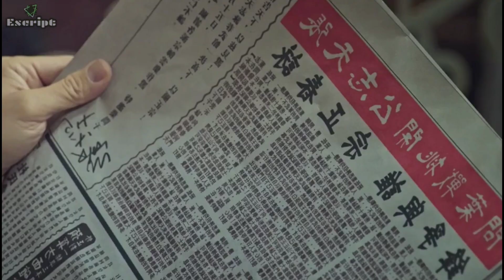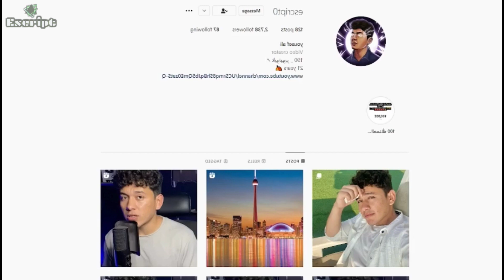شخص بيتحول من راجل غني لوحش ف الفنون القتالية علشان يدافع عن بلده || ملخص فيلم ip man 3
شخص بيتحول من راجل غني لوحش ف الفنون القتالية علشان يدافع عن بلده

ملخص فيلم ip man 3
فيلم ip man 3
ملخص ip man 3
فيلم ملخص ip man 3